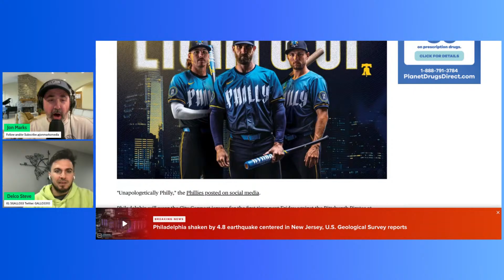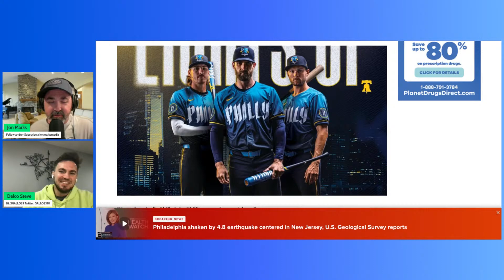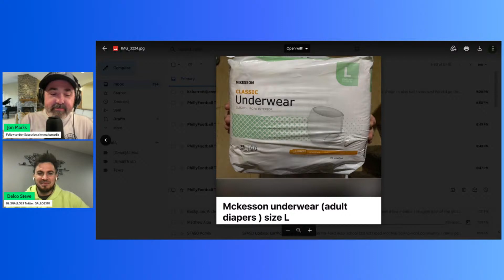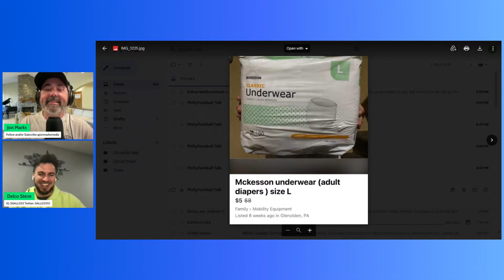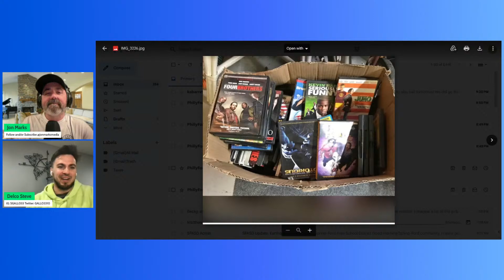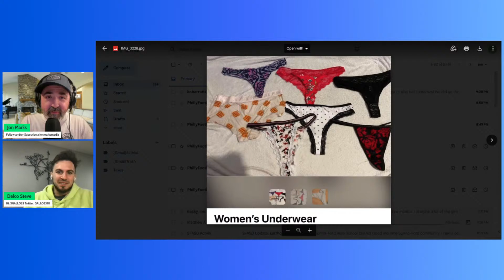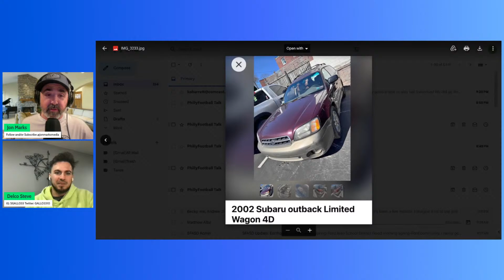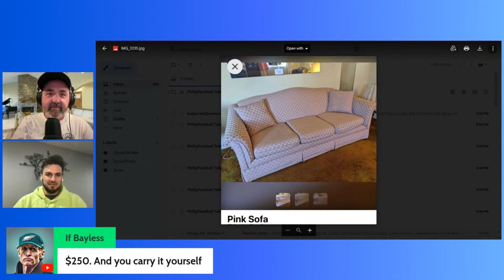The Great Earthquake of 2024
Where we you when the Great Earthquake of 2024 shook the Tri-state area? The Phillies City Connect Jersey's are hideous, Delco Craigslist Price is Right